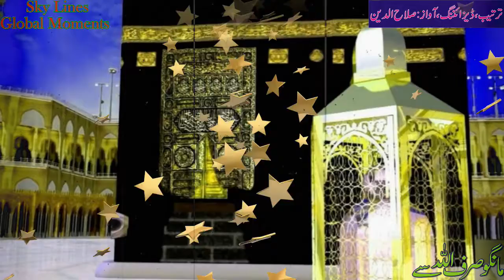Mango Sirf Allah Se || مانگو صرف اللہ سے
یہ ایک بادشاہ اور ایک غریب شخص کی کہانی ہے۔ غریب آدمی کو جب یہ پتہ چلا کہ بادشاہ تو خود کسی سے مانگتا ہے تو وہ غریب آدمی بادشاہ کے پاس سے اٹھ کر چلا گیا۔ یہ ایک نصیحت آموز مختصر سی کہانی ہے۔
skylines; IS THE CHANNEL PROVIDES YOU THE KNOWLEDGE OF THE PLANET.